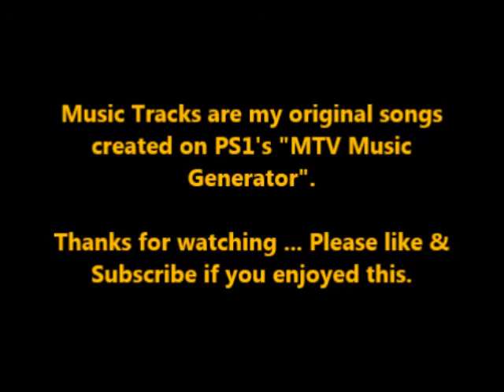Go is a Board Game Classic - My Strategy vs PS2 A/I for a Quick Win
Ultimate Board Games Collection (PS2) ... Here I take the "Go" challenge (aka Baruk) on the 13X13 Board and demonstrate my strategy to beat the PS2 A/I almost every time. The PS2 conceded this game to me in under 5 minutes.